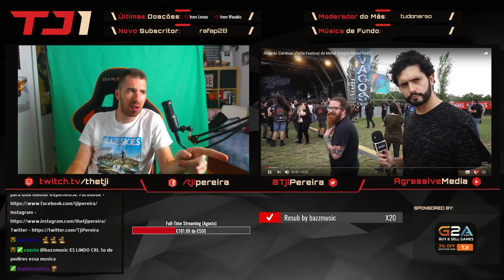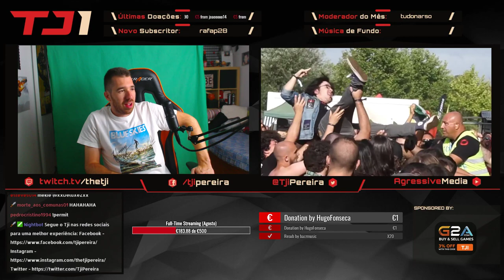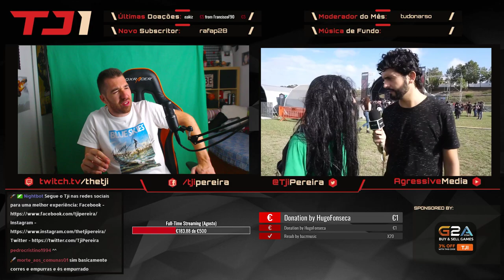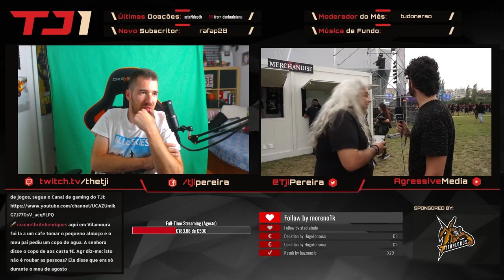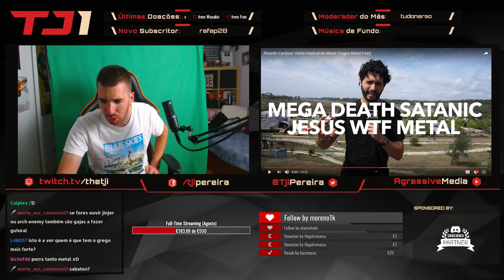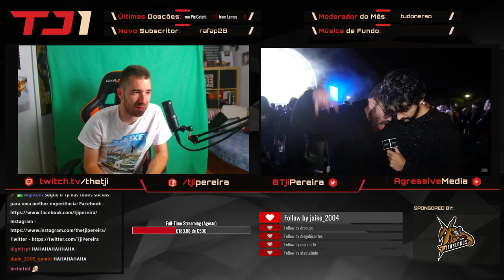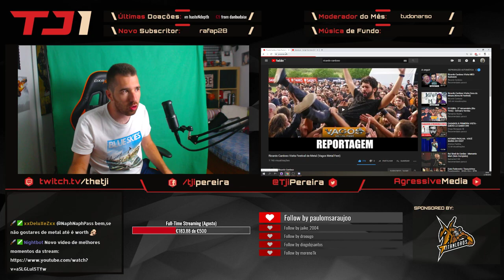TJI REAGE A "RICARDO CARDOSO VISITA FESTIVAL DE METAL DE VAGOS"